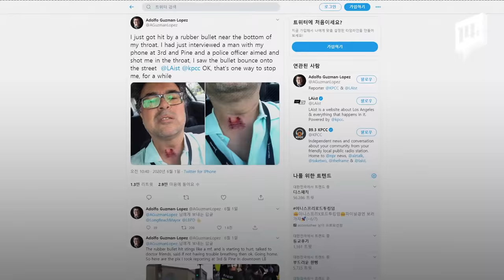외신기자들도 예외없이 맞고 시작한다!...방패 찍히고, 고무탄, 최루탄 맞는 이것은 선진국 아닌 그냥 강대국/ 14F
미국 시위 현장을 취재하는 기자들이 어려움을 겪고 있습니다. 호주 방송국 소속 기자는 워싱턴DC에서 취재하다 경찰의 방패막이에 찍히는 폭행을 당했고 호주 정부는 이 문제에 대한 진상조사에 착수했는데요. 독일 방송국 기자는 생방송 중에 울린 총소리에 놀라 항의하는 영상이 화제가 되기도 했습니다. 그밖에도 최루탄을 피하는 MBC 특파원, 생방송 중 체포되는 CNN기자까지... 21세기 문명 국가 맞나요?